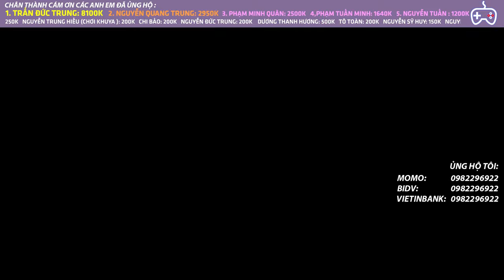TRẬN QUYẾT ĐỊNH LÊN RANK QUEEN , CHÍNH THỨC TRỞ THÀNH TOP 1 VIỆT NAM | AUTO CHESS MOBILE 782